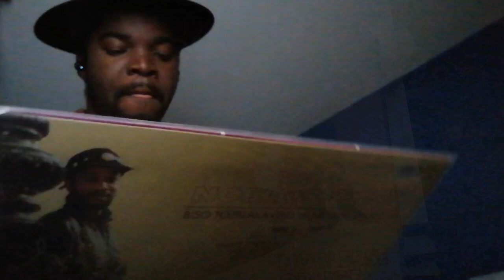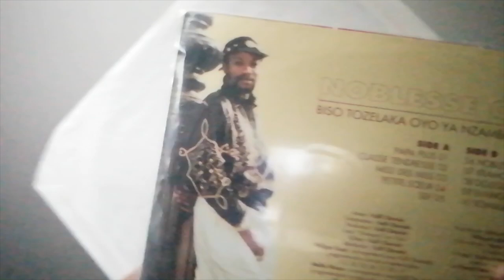[HOMMAGE À LEBOU KABUYA] Koffi Olomide- Miss Des Miss (Sebene Guitar Cover) 🎸🕊️🕯️❤️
As a child, I grew up listening to the sounds of the guitarist Lebou Kabuya. Kabuya was a part of Koffi Olomide’s band Quartier Latin from 1992 up to 1998 until his return in 2004. Listening to the way he plays on songs such as, “Loi”, “Rond Point”, “Chantou” and so on and so forth. As a guitarist, I was inspired by the likes of Alain Makaba (Wenge Musica 4x4's guitarist) and Franco Luambo Makiadi [R.I.P] (Leader and guitarist of the band T.P O.K Jazz), to play in the sebene style, however, I was very hooked on Lebou's style of playing especially from listening to Koffi Olomide & Quartier Latin's "MAGIE" album where he played incredible distortion solos and Quartier Latin Academia's "SANCTION" album so from there, I listed him as an influence.
As of May 15th 2021, it’s sad to announce that due to throat cancer he passed away. When you grow up with a sound that has been around for almost your entire life to only find out that the person behind it is gone, it really does take a piece of you away! Here I bring to you a rendition of Miss Des Miss, played by Lebou Kabuya. May he rest in peace! Misapi ya pembe!

Songs: Koffi Olomide- Mansouri S. [Instrumental] (Composed by Lebou Kabuya)
Koffi Olomide- Miss Des Miss
OUTRO: Eddi Goma- 2020 Vision

Solo, Mi-Solo, Rhythm Guitars were all played by Eddi Goma.

If you liked this video be sure to
1. LIKE
2. COMMENT
4. SHARE
5. (All of the above)
6 (Point number five but X2)